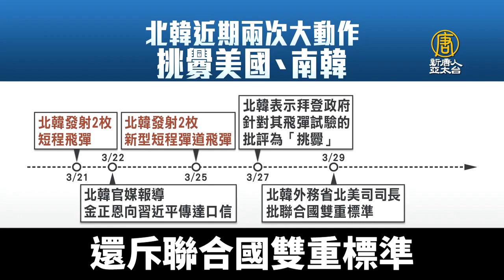有中共撐腰？北韓射彈後頻罵街 拜登不見金正恩｜@ChinaBreakingNewsTV ｜20210331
北韓上週發射新型彈道飛彈，升高區域緊張。這次發射飛彈的時間點，就落在習近平和金正恩，中朝領導人互拋口信之後，北韓甚至把美國，南韓，聯合國等全部罵了一輪，南韓青瓦台除了表示遺憾，也擔心北韓的言行，會為拜登政府重新審視北韓政策，帶來不利影響，美國白宮29日就透露，拜登並不打算見金正恩。